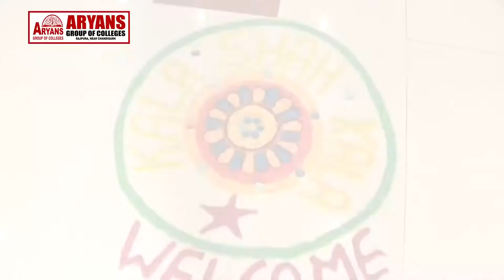Ravi Dubey, Binnu Dhillon, Sargun Mehta, Afsana Khan and other starcast of Kala Shah Kala in Aryans